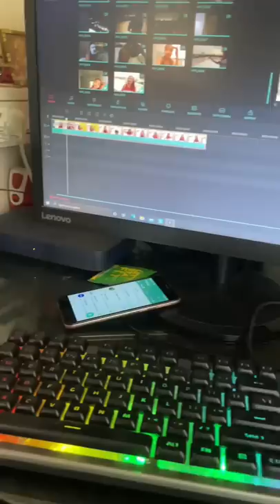My First MINI VLOG - A Day in My Life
This is My First SHORT/Vlog . Do COMMENT

This is Payel Deshmukh Shorts